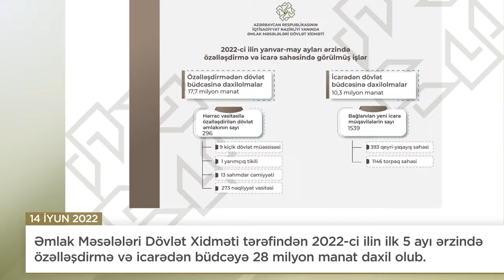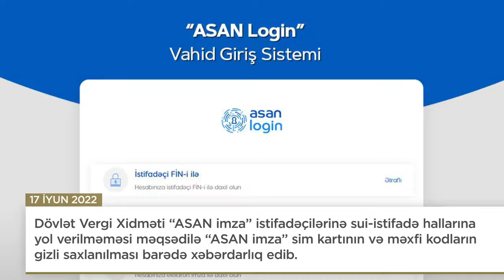"Həftə icmalı", 13-18 iyun, 2022-ci il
Həftəİcmalı: həftə ərzində İqtisadiyyat Nazirliyinin fəaliyyəti ilə bağlı ən vacib hadisələrin qısa xülasəsi. 13-18 iyun, 2022-ci il.